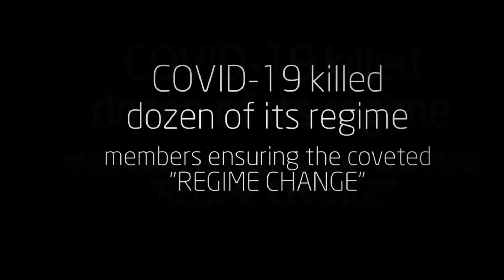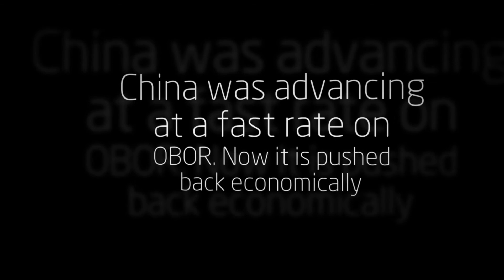COVID 19 is a political virus with NWOs seal on it